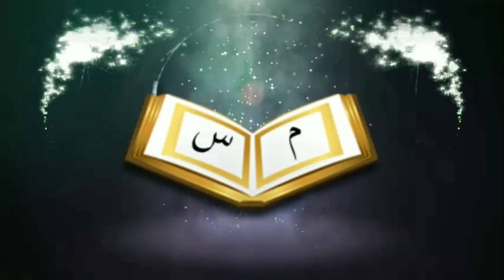হিন্দুধর্ম কি প্রাচীন ধর্মᴴᴰ┇by Bro Rahul Hossain Ruhul Amin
হিন্দুধর্ম কি প্রাচীন ধর্মᴴᴰ┇

Hinduism is ancient religion?

👋 yeamul islam 👋